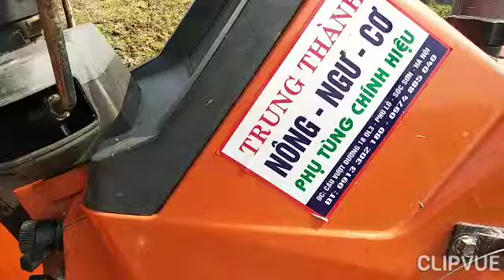Cày chảo Vũ Hải vừa cày đất dớt vừa cày đất ải tại Thành Công - Phổ Yên - Thái Nguyên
Lh 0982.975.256 để đặt mua hàng hay góp ý về sản phẩm